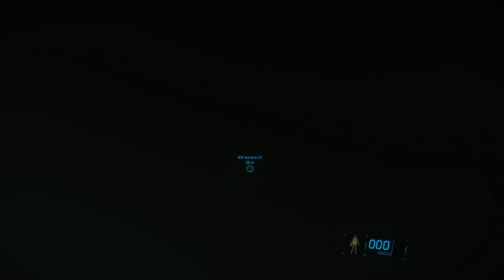Into The 2.4 of nightmares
failed loading of 2.4 makes for an interesting visit to the verse -- Watch live